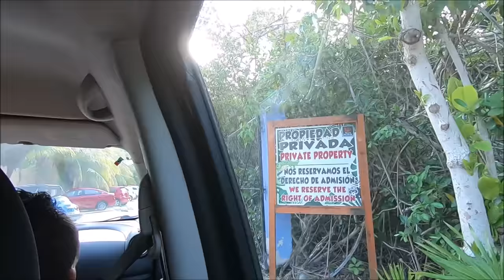llegada en ferry a Cozumel, Playa Palancar , a vista de dron localizamos cocodrilo al lado del beach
llegada en ferry a Cozumel, Playa Palancar , a vista de dron localizamos cocodrilo al lado del beach , Gracias por tu donacion, o si no te funciona este es mi correo de Paypal
para comprar un cuadro de Astrid su wasap :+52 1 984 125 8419
para contactar con Alejandro Perez tema ropa deportiva wasap:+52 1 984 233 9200